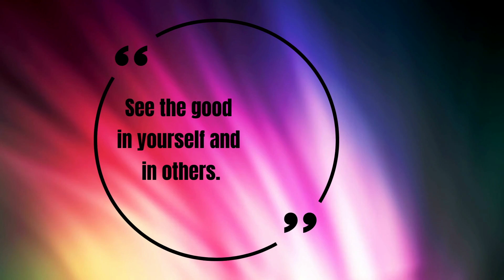过年前一周的日子很重要几天，你知道要做什么吗？ 会帮助你来年更顺利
# 平安
感恩有缘人， 我是平安 ，欢迎来到这个通过改变生活中的细节和思维方式来提升你的震动频率通过磁场的改变让我们的运气更好生活更顺的地方， 节目里所有的方法和行为都需要通过一段的长期能量积累至少21天才能有所回馈，频道所有的广告分成也都会全部捐给plant trees的慈善机构，每多一块钱就可以多种一棵树，每棵种下的树都蕴藏着你的善念，让我们一起改善坏境传播健康。